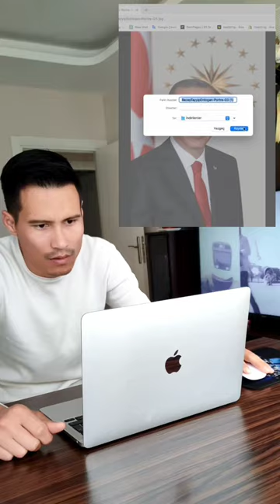Turkish leader Recep Tayyip Erdogan String art painting